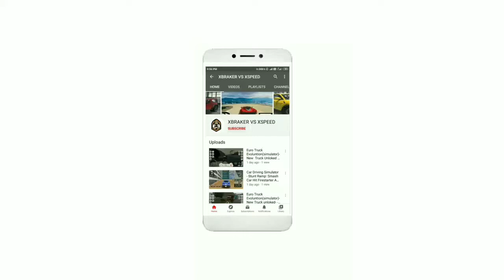offroad drive desert level #11 Android Ios Gameplay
OffRoad Drive Desert #2 levels 2-3- 4 Android IOS gameplay TV
OffRoad Drive Desert #2 levels 2-3 - Android IOS gameplay

GAME INFO:
One of the most realistic OffRoad simulation game with HD Graphics and FreeRoam Mode for off-road lovers. Drive real offroad vehicles on challenging Desert terrains requires different offroad Techniques to complete Levels and Unlock Maps and Vehicles for FreeRoam Mode. Enjoy the real suspension of vehicles and real Graphics like PC games. Physical Damage is also applied on vehicles so you have to drive carefully like real life Offroad driving to avoid Damage and complete Level, you can use Orbit camera to check each tyre is on accurate place. Maintain Traction on steep slopes to avoid FlipOver.

** Minimum Specs **
• Dual Core Processor
• 1GB RAM

Game Main Features
• Time based Levels
• FreeRoam Mode
• Winch in FreeRoam Mode
• Day/Night selection in FreeRoam Mode
• 11 High Quality OffRoad Vehicles
• 10 Desert type challenging Large Maps
• Tune Game Settings for Best Performance and Smooth Control

Other Features
• Complete Levels to Unlock Maps and Vehicles for FreeRoam
• Select any Map and Vehicle in FreeRoam Mode
• Drive anywhere in FreeRoam Mode
• Rock Crawling
• Traction Control
• Roll, Pitch Meters
• 3 different Cameras
- Orbit Camera
- Internal Camera
- Follow Camera

Vehicle Features
• Real Suspension and Real Physics
• Real Graphics like PC games
• 4WD Gear for providing Power to all wheels
• 1st Gear for more Power
• 2nd Gear in combination with 4WD used for more Speed
• Physical Body Damage